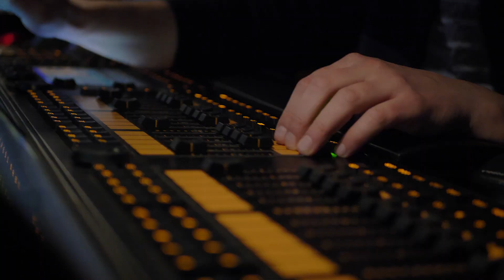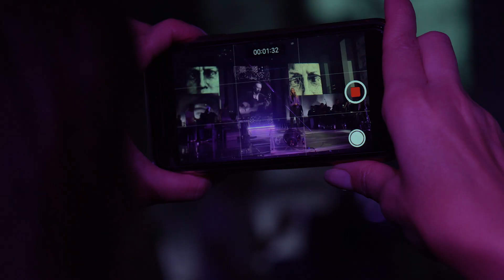Julia Gintrowska - o systemie wartości swojego Ojca i wolności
Koncert "Gintrowski - a jednak coś po nas zostanie..." będzie można obejrzeć w niedzielę, 22 grudnia o godz. 17:30 w TVP1